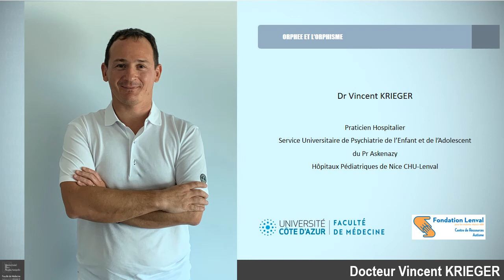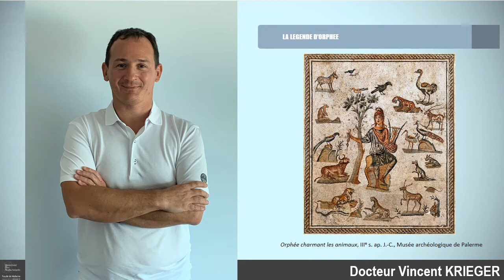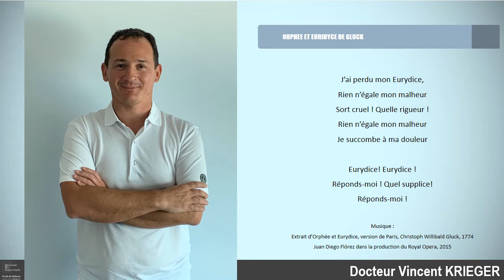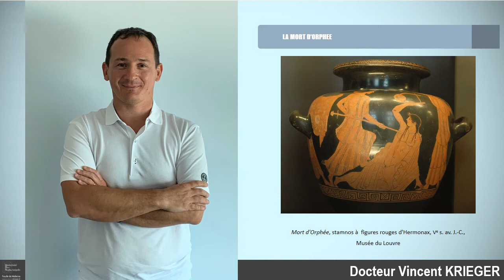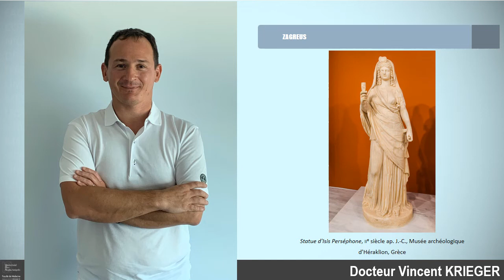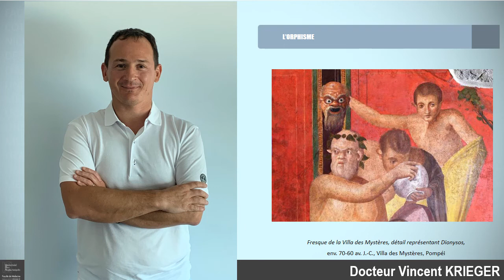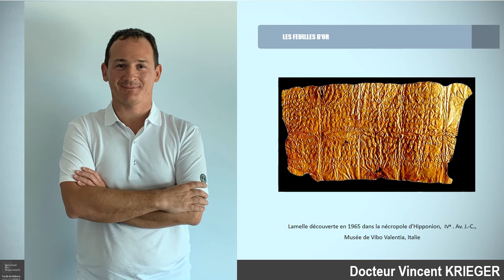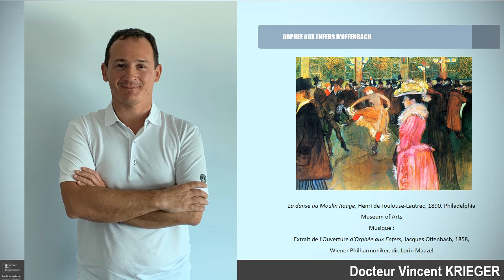Orphée et l'Orphisme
Vidéo d'introduction sur le mythe d'Orphée pour le Cinépsy d'Octobre (Orphée de Cocteau).
Bibliographie :
- Ovide, Les Métamorphoses,
- Virgile, Les Géorgiques,
- Dictionnaire Daremberg et Saglio
- Patrice Cambronne, Chants d'exil : Mythe et théologie mystique : de l'aube de la pensée grecque (1998)
- Simonne Jacquemard et Jacques Brosse, Orphée ou l'initiation mystique (1998)